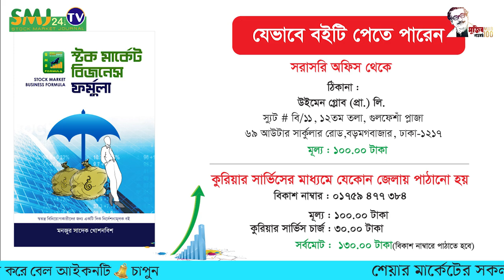আজকের শেয়ারবাজার || 06/06/2021 || smj24.tv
Title = আজকের শেয়ারবাজার || 06/06/2021 || smj24.tv